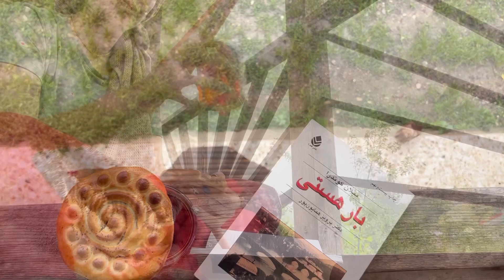بعد عمری رفتیم گیلان و مریض شدمم🥲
سلام من نیلوفرم به چنل من خوش اومدید💙
اینجا کلی ولاگ از بیمارستان و درس و دانشگاه میذارم
اگه دوس داشتید سایسکرایب کنید🤘🏻

پیج اینستا : niloofar.diaries